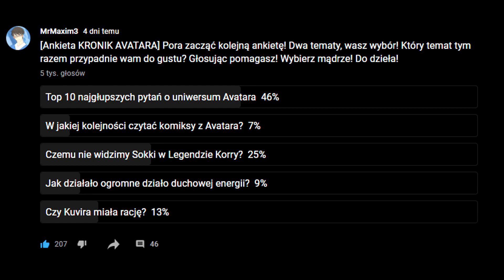Czemu nie widzimy Mai w Legendzie Korry? [KRONIKI AVATARA]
👇 👇 👇 👉Co jest dokładnie w odcinku? Rozwiń opis po więcej! 👈 👇 👇 👇

Nadszedł czas na omówienie ostatniej przyjaciółki z legendarnego trio Azuli. Chodzi oczywiście o Mai. Czemu nie widzimy jej w Legendzie Korry? Gdzie widzimy ją po raz ostatni? Na te i wiele innych pytań poznacie odpowiedź oglądając kolejny odcinek z Kronik Avatara!